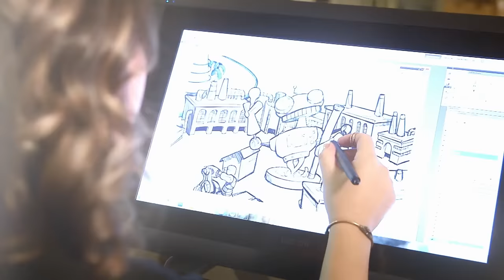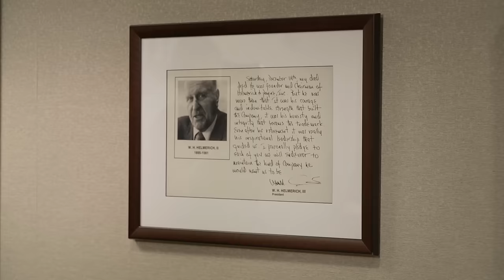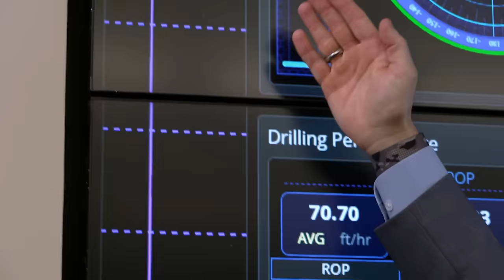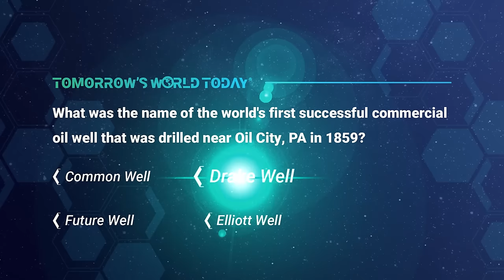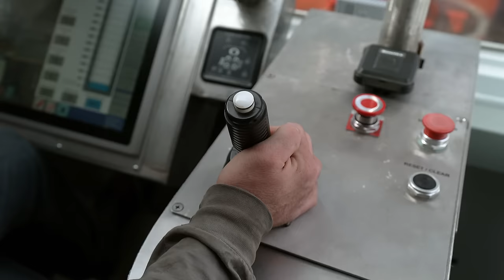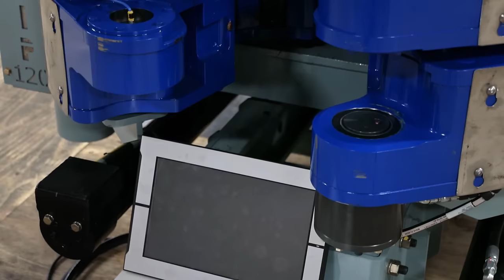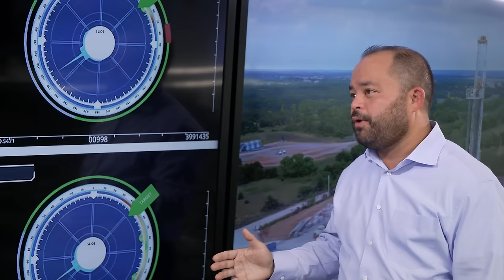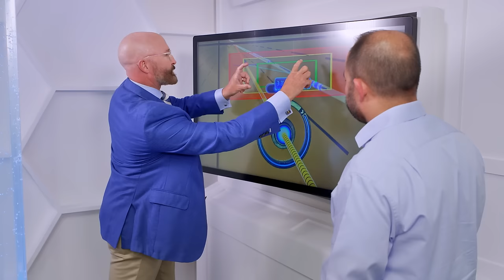Horizontal Drilling, Tomorrow's World Today, S6E3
George sends Greg to the World of Production to explore how horizontal drilling technology is paving the way to improve lives through efficient and responsible energy.